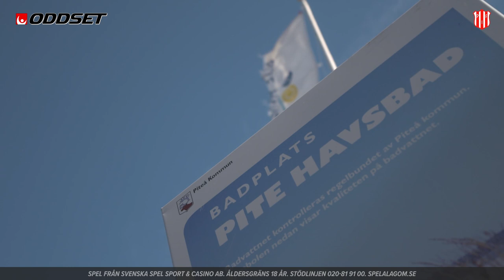Piteå IF - Road To OBOS Damallsvenskan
Vi har kommit till resans slut för Road to OBOS Damallsvenskan. I detta avsnitt träffar vi ligans nordligaste lag. Piteå har blivit laget som spelare kommer till för att utvecklas, hur kommer det sig? Lagets starka publikstöd och ”full fart framåt-anda” är några andra synonymer som tillhör laget.

Stellan Carlsson
Tränaren som gör sitt tionde år i klubben. Stellan berättar om kärleken till klubben, drivet att utveckla spelet, laget samt om motivationen om att bevisa att det går att lyckas som klubb även om man huserar högt upp i vårt avlånga lag.

Anders Eriksson
Ordf i Sportkommittén samt styrelsen. En personlighet som har varit med från början och har haft alla roller i klubben, från tränare till ordförande. Han berättar om Hur viktig Stellan har varit i klubben, sportchef Leif och om publikens krav. Dessutom om den hemliga donatorn som anonymt skänkte en halv miljon kronor förra säsongen.

Jennie Nordin
Isak utmanar backstjärnan som inför denna säsong packade väskan och begav sig till Piteå. En gedigen crossbollstävling blir den sista för i år. Vi hinner även med att prata med Jennie om hur första tiden varit i klubben, pappas råd och framtiden.

Josefin Johansson
En av Piteås stommar som har varit i klubben 11: a säsonger!! Hur hittar hon motivationen, hur löser hon livet som proffs, mamma och frisör? Hur ser hon på truppen och sin egen karriär.

Som ni förstår är det ett kanonavsnitt som blir reportageseriens sista.

Vi vill passa på att tacka alla som följt serien, klubbarnas ledare och spelare för att vi fick komma och träffa dem.

På återseende.